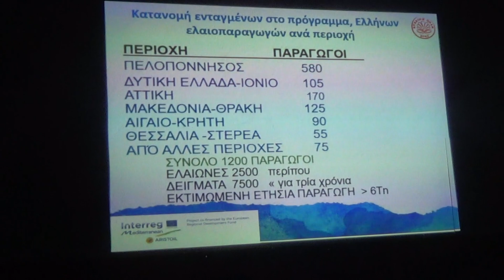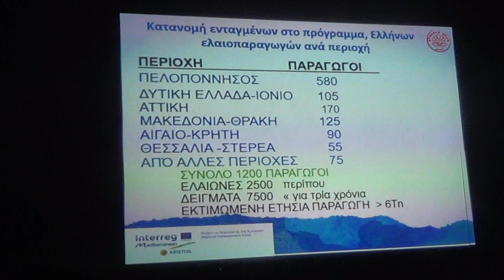'The Governor'Olive Mill-Ελαιουργία Α.Δαφνή-Τελευτ.Μέρος Ομιλ.Καθ. κ.Ν.Κρημνιανιώτη,Βίντεο 11ο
Σ' αυτό το τελευταίο μέρος της Ομιλίας του Καθηγητή κ. Νικου Κρημνιανιώτη με σημαντικά στοιχεία για το ελαιόλαδο.!'The Governor Oil Mill scientific & educational Meeting in Aghios Mattheos Corfu on 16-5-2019.!Here the continuation & end of the Speece by Professor, Mr Nikos Krhmnianiotis about Oil.!